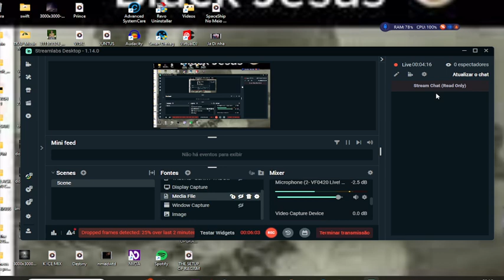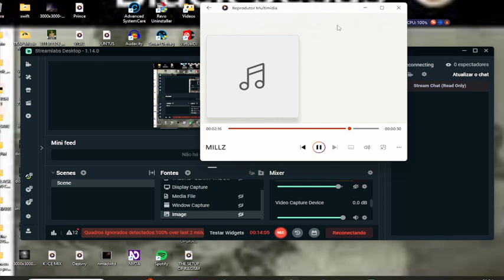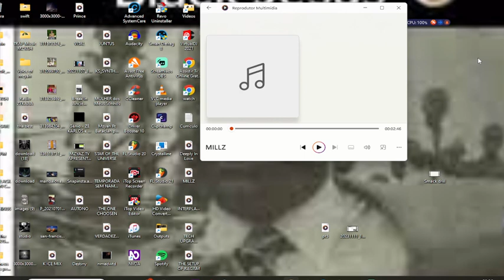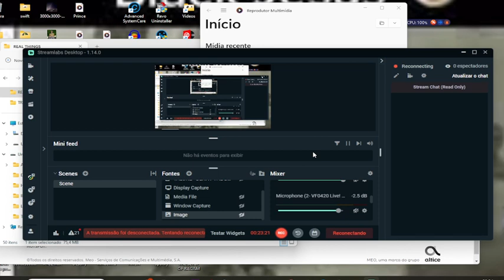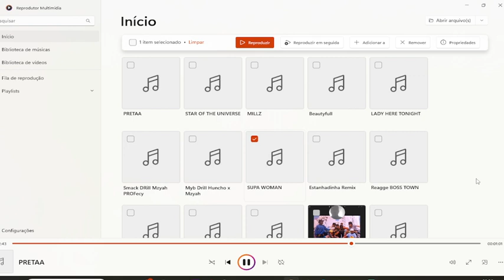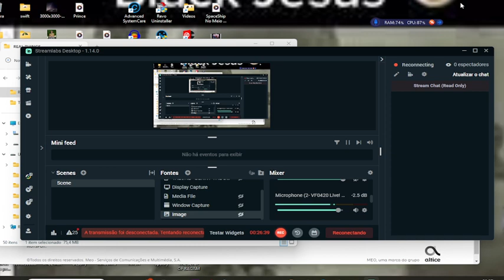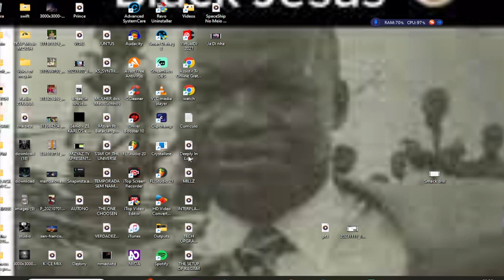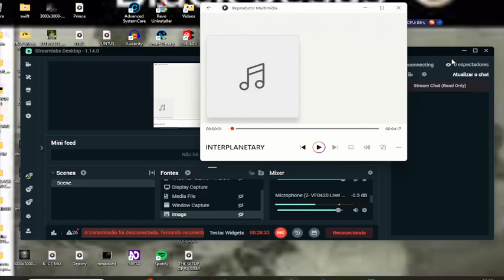MZYAH "POUR MON PEOPLE FRANCES"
💪🔥👑Confirmado Oficialmente!
Ouçam e comprem a minha música no Spotify, Apple Youtube e +